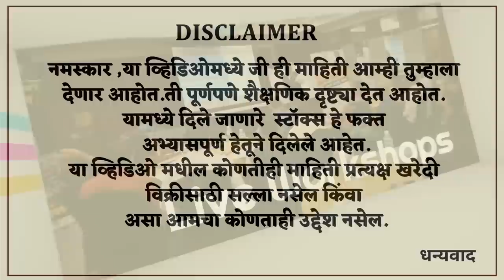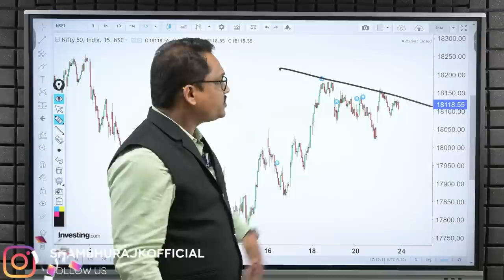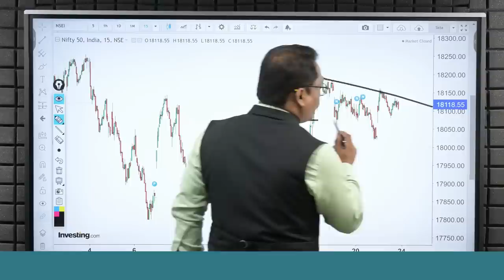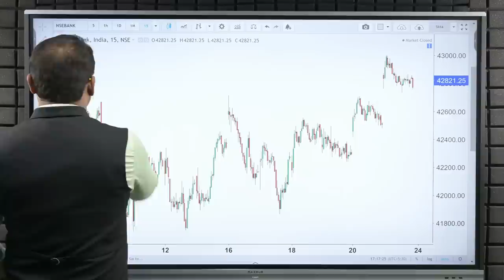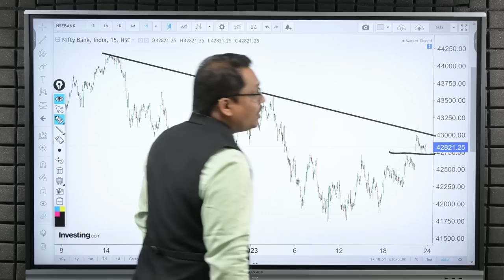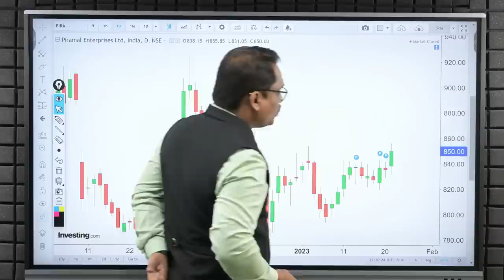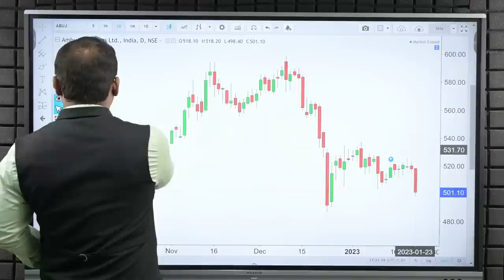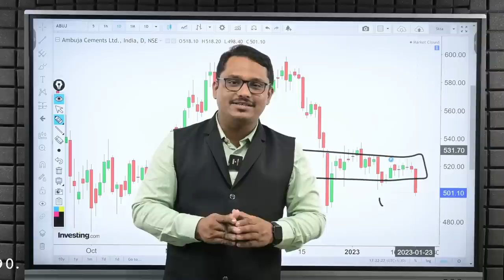Post Market Analysis and Trade For Tuesday 24/01/2023